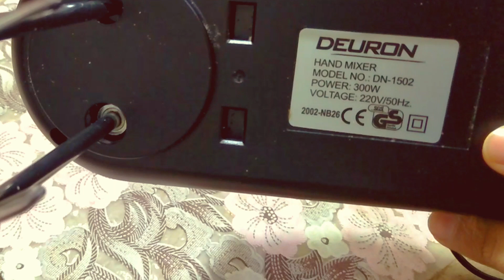Best beater for cake icing | beater for cream | Uses of beater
Aslam o alikum viewers hope you are all good and fine. Today I am telling you about beater details. Everything thing that you make confused. Today I clear all confusion.
how we whipp cream perfectly